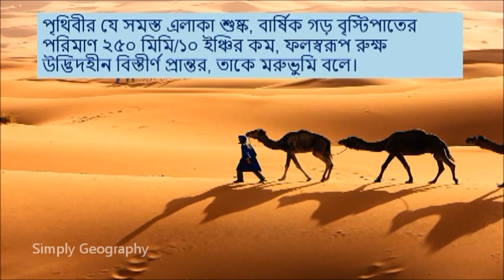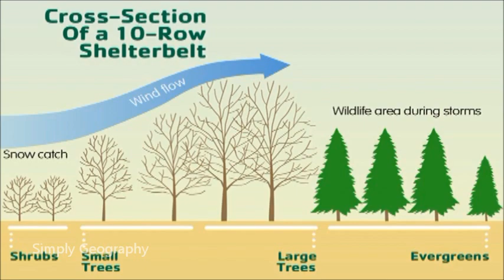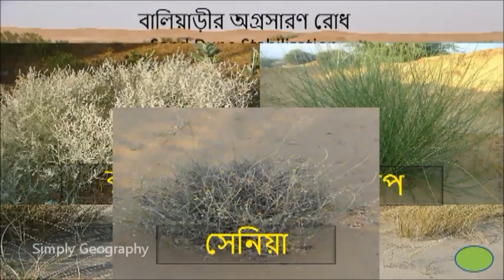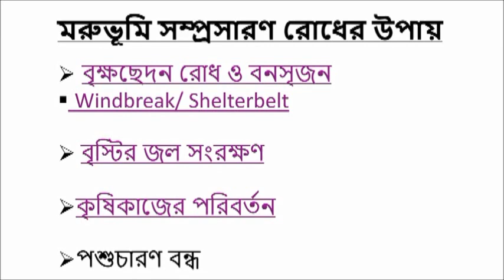How to Stop Desert Expansion/ মরুভূমি সম্প্রসারণ রোধের উপায়সমূহ/ WBBSE class 10 Geography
Based on Geography Model activity task class10. Different Topics like Windbreak/Shelterbelt, Sand Dune Stabilization, Changes in Agriculture and proper use of water discussed here with graphics and examples with reference to India for better understanding.